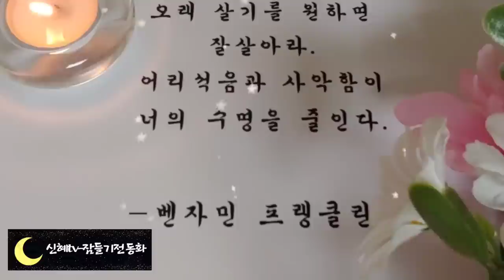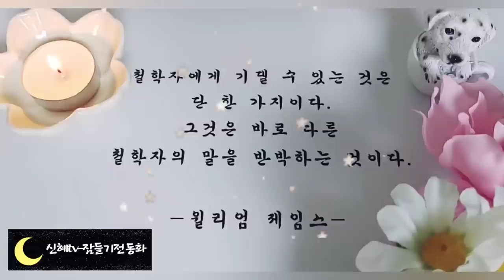🌜잠잘 때 듣는 옛날이야기🌛/천수대사와 구렁이 외 1시간/중간광고없음/전래동화/잠자리동화/옛날이야기/수면동화/오디오북/신혜tv/동화/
천수대사와 구렁이(0:00)
버드나무 이야기(12:20)
까마귀와 접동새(23:58)
꽃섬 이야기(35:14)
욕심많은 윤부사(46:33)
사슴이 부러웠던 토끼(58:29)
이야기정리, 의견(1:06:25)

앞에서 들려드린 천수 대사와 구렁이 이야기에 나오는 천수 대사가 계셨다고 한 절이 보광사였습니다.
충청남도 부여군 임천면 무재산에 있었던 보광사라는 절은 고려 때 원명국사가 있었던 곳으로 유명했습니다
처음의 그 절은 없어지고 지금은 절터와 몇 개의 주춧돌만 남아 있답니다.
그 절터에서 내려다보이는 아래에 있는 가장굴 이라는 마을이 천석꾼이 살았던 마을 이랍니다.
이렇듯 옛날 이야기에서 찾는 실제 이야기도 참 재미있는 것 같습니다.